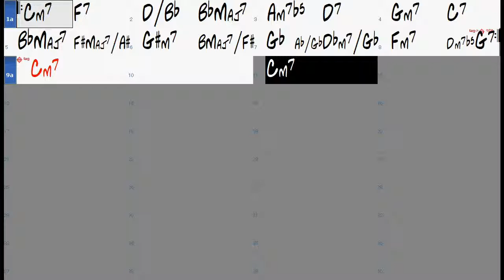Coral chord progression - Jazz Backing Track Play Along The Real Book